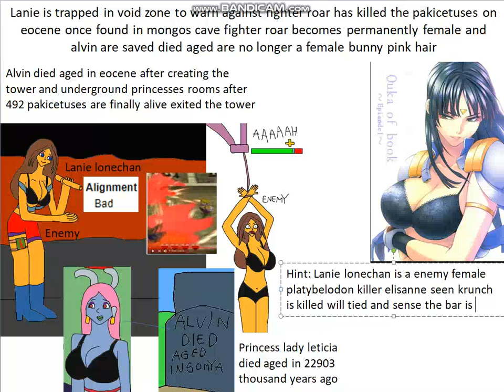apophis invaders hints lanie lonechan a enemy female character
Lanie lonechan is a enemy female character is with pamela undine krunch the kremling lourage the moustache dog her objective is eliminate the iron marble objects contains 3 eyed females ouka nagisa alerted about savella becomes a sapphire mamenchisaurus sauropods like ginetta loaded a crusher brontosaurus